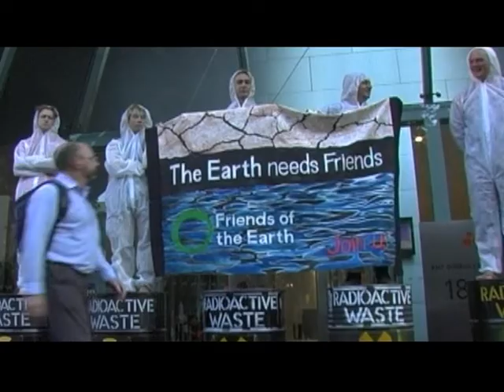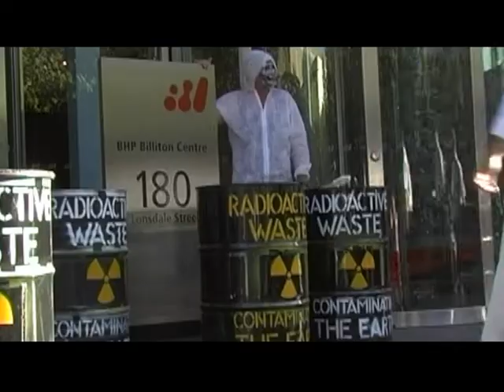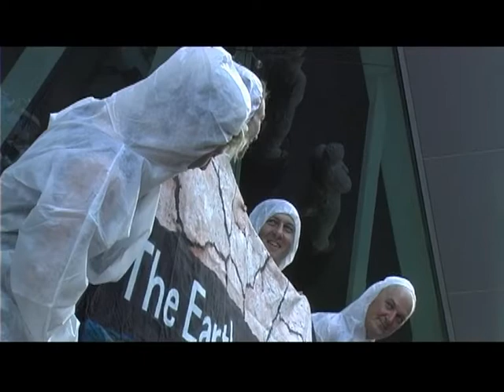World Water Week - protest action at BHP Melbourne (2008)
World Water Week - Fiends of the Earth Anti-Nuclear Collective protest action at head offices of BHP Melbourne, 18th March, 2008.

Digitized from FOE (Melbourne) Anti-Nuclear Archives.